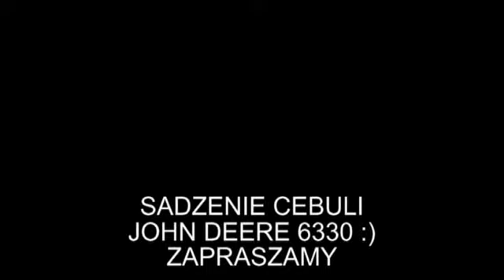DYMKA 2016 G.R Mlewiec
Sadzenie cebuli dymki 2016